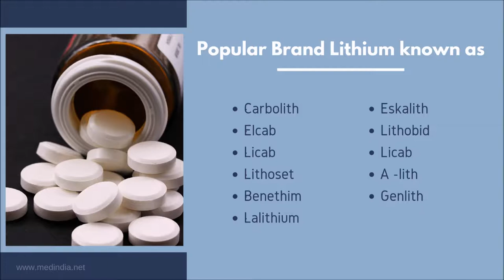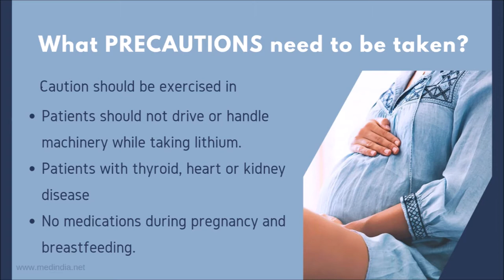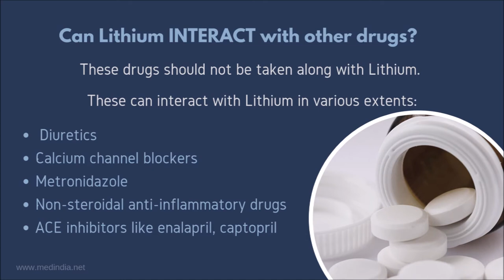Lithium for Treating Mania in Bipolar Disorder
Lithium is used for treating and preventing episodes of mania (abnormally excited mood) in people with bipolar disorder or manic-depressive disorder (a disease that causes depression and mania, and other mood abnormalities).